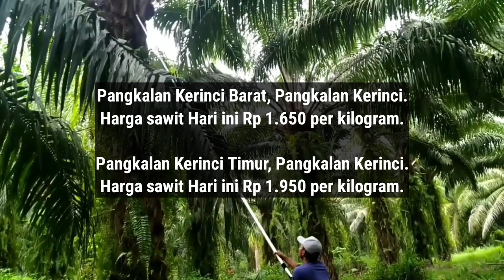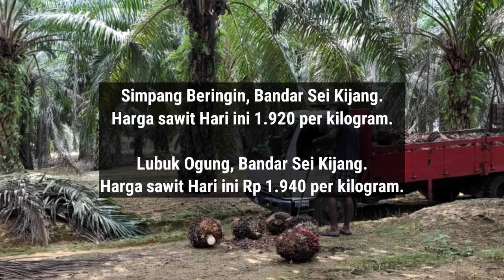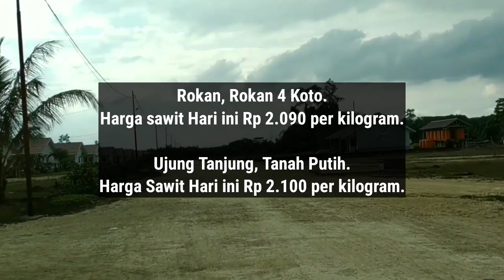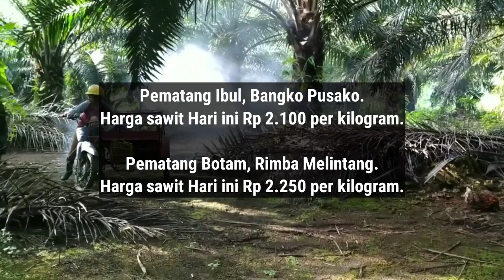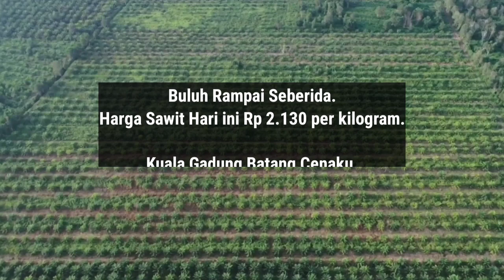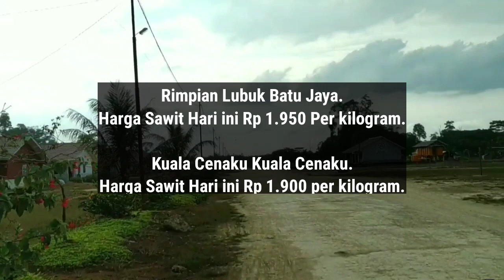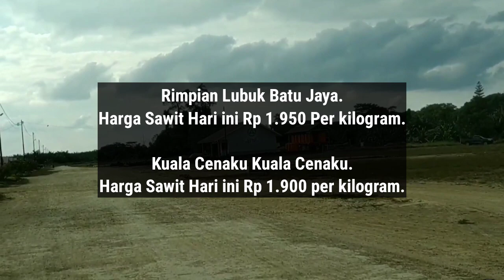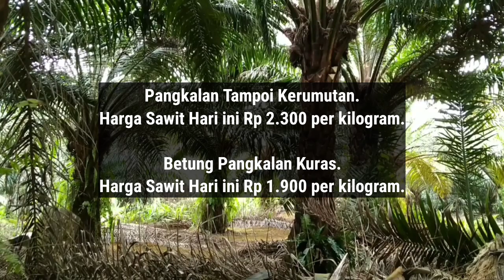HARGA SAWIT HARI INI DI RAMP - TERBARU 25 FEBRUARI 2024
Berikut Ini Adalah Update informasi Harga Sawit Hari Ini Berdasarkan Harga Pembelian Ram, Minggu  25 FEBRUARI 2024.